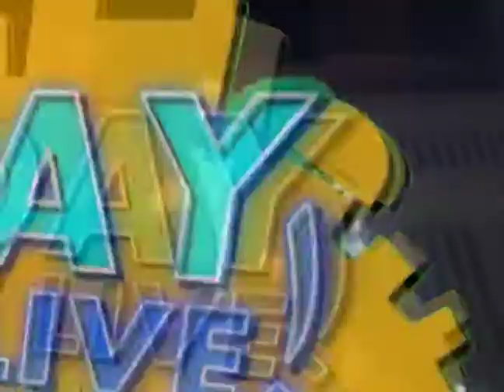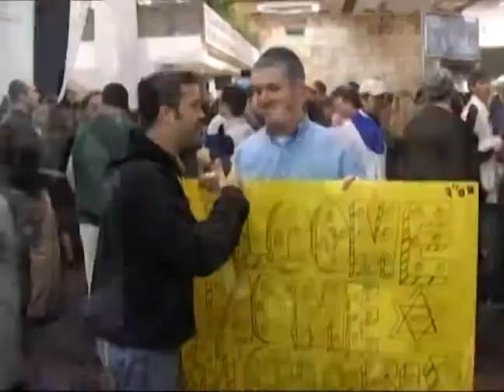Tuesday Night Live in Jerusalem - Season Finale